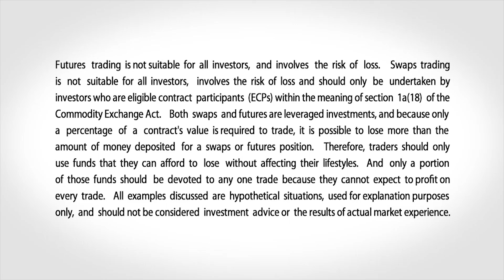November 30 Bonds Commentary: Todd Colvin